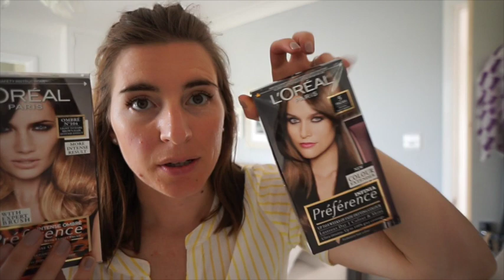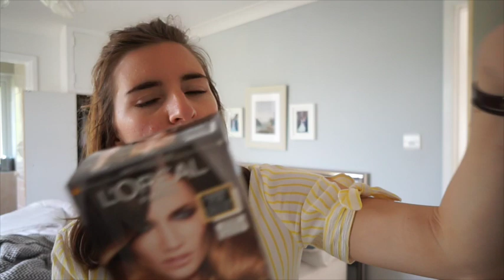ORGANISING AND DATE NIGHT! // WEEKEND VLOG END APRIL 18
Hey Everyone, Thanks for joining us!
Were a family of four from the UK that live in the countryside! i share all things mummy, food and real life.